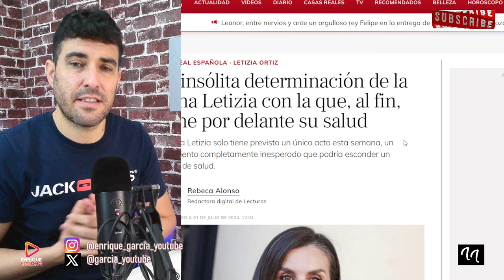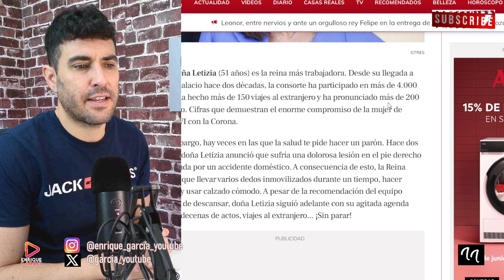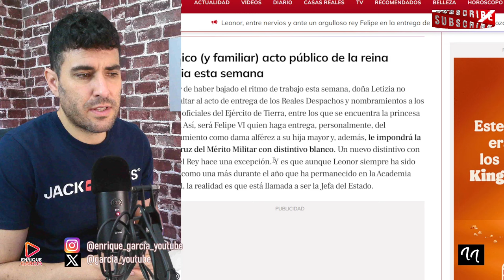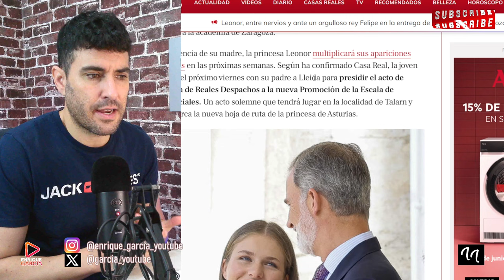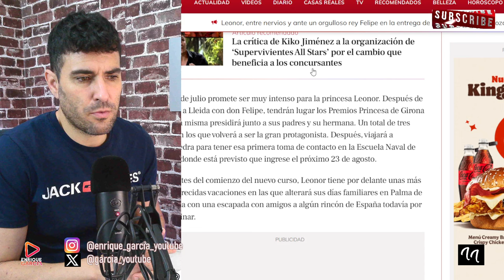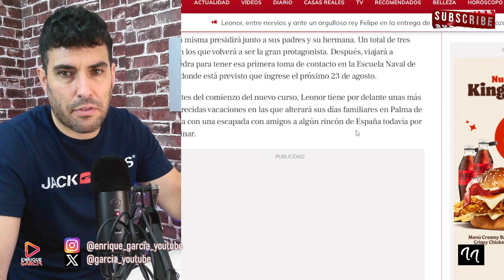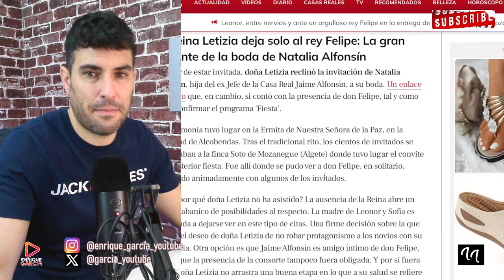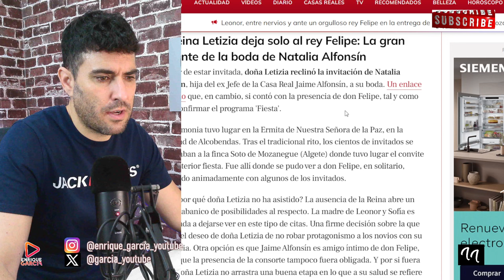LA OPERACIÓN SECRETA DE LA REINA LETIZIA, TRAS NEGAR LA INVITACIÓN A LA BODA DE NATALIA ALFONSÍN